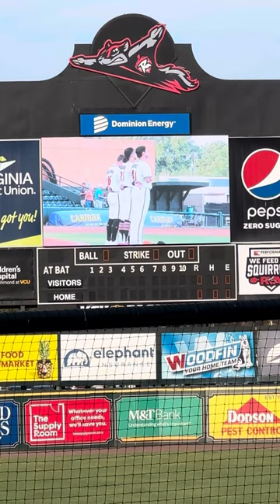National Anthem - Angelica McIntosh - Richmond Flying Squirrels 8.9.23